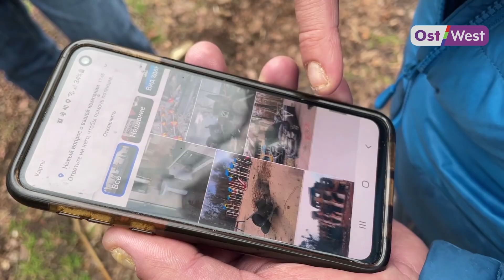🔥СРОЧНО! СОЛОВЬЕВУ СОЖГЛИ ДАЧУ НА КОМО! РУССКИХ ГОНЯТ ИЗ ЕВРОПЫ / КАК ПРОТИВОСТОЯТЬ РАШИСТАМ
Дача Соловьева на Комо самовоспламенилась! Наверное, постарались те же силы, что и бомбили Белгород. Также пророссийским активистам в Европе поступают звонки от недовольных их позицией. А это значит, что в Европе начали негативно воспринимать всё российское. Какие ещё новости об этом говорят? Смотрите в видео!